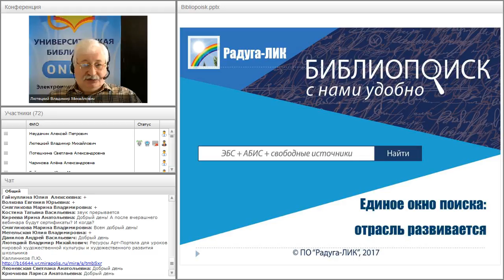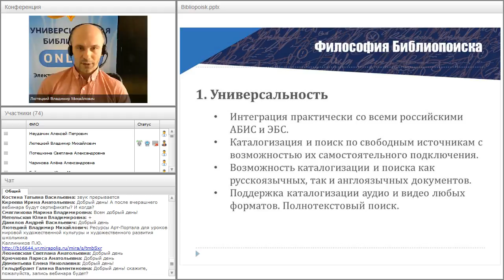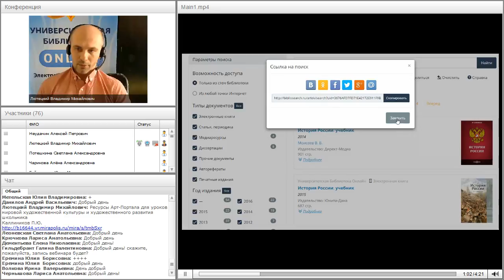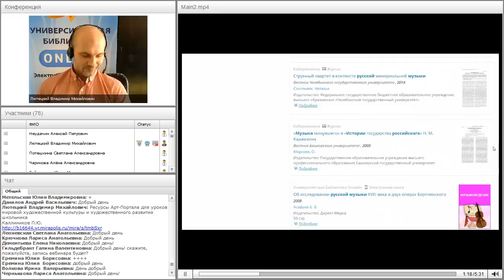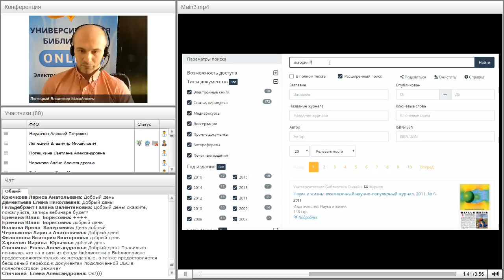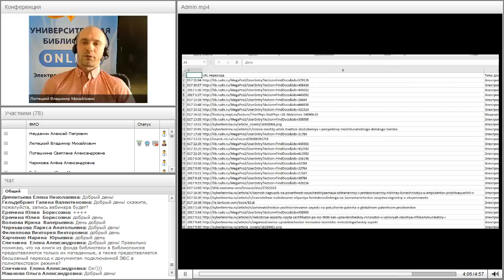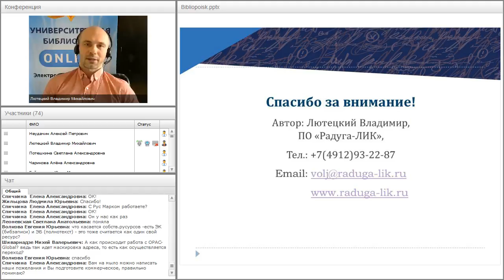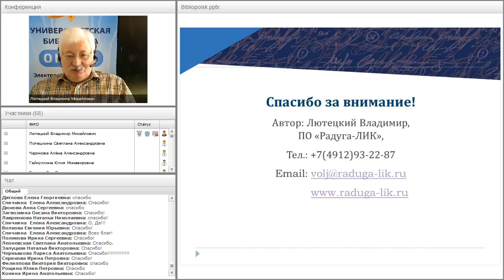Единое окно доступа: отрасль развивается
Вебинар "Единое окно доступа: отрасль развивается" прошёл 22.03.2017 года.

Ведущий вебинара:
Владимир Лютецкий, научный директор ПО «Радуга-Лик»